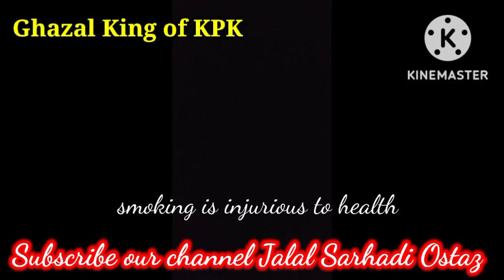new Ghazal Za yam naz zanla janan tasawar ki joraom